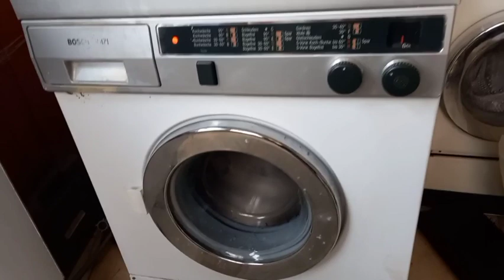Bosch V 471 spin 900 rpm with brushes motor